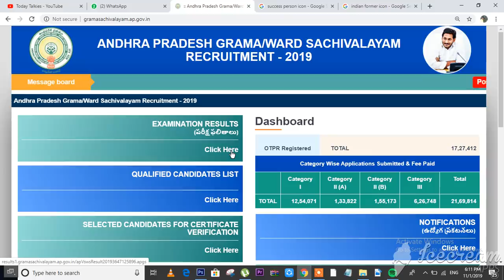Grama Sachivalayam 15 Grace Marks Latest Update